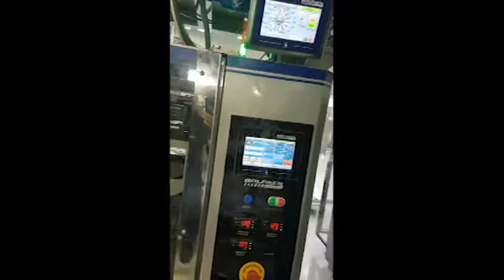Empacotadora automática para embalar Bisnaguinha, produção de 60 pacotes por minuto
Empacotadora automática para embalar Bisnaguinha